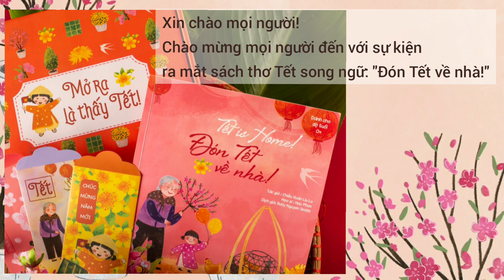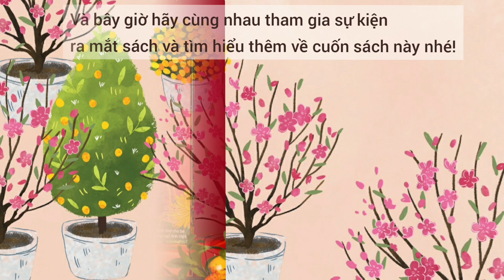Chính thức ra mắt thơ song ngữ "Đón Tết về nhà!" - "Tết is Home!" || by Tiệm Mọt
Video đáng yêu do 4 bạn nhỏ trình bày, mở màn cho buổi event ra mắt sách của Tiệm Mọt - chuỗi tiệm sách Tiếng Việt trên toàn Thế Giới.

ĐÓN TẾT VỀ NHÀ! - Cuốn sách Tết Việt dành cho thiếu nhi đầu tiên được phát hành đồng thời với 4 ngôn ngữ: Việt, Anh, Pháp, và Đức trên toàn thế giới!

Tác giả: Chiều Xuân Líu Lo
Dịch giả bản Tiếng Pháp: Nguyễn Hồng Ân
Dịch giả bản tiếng Đức: Nhật Vương
Dịch giả bản Tiếng Anh: Ruby Nguyen Smith

Bật mí là các bản chuyển ngữ chúng mình được nhiều người bạn ngoại quốc dành cho những lời khen lắm nhaaaaa. Có nhiều bạn bảo đọc xong hiểu hơn nhiều về văn hoá Việt Nam đấy ^^